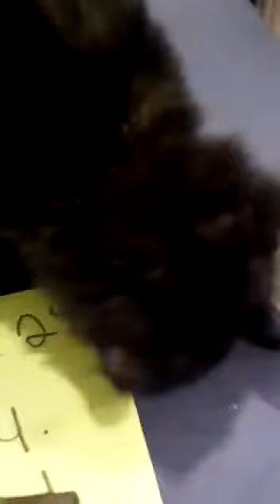April 25, 2020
Loyalty